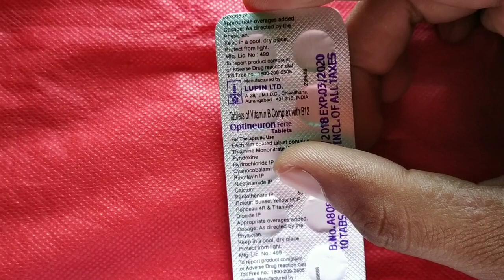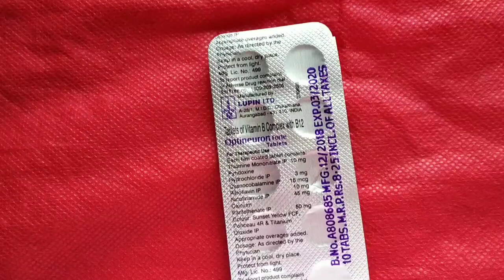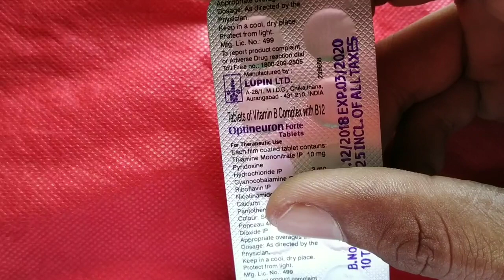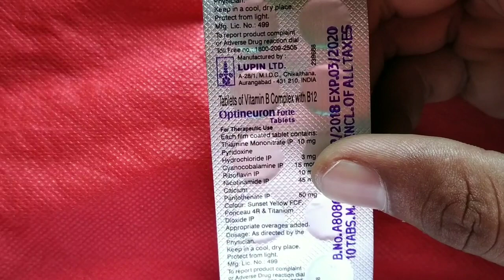tablet optineuron forte/शारीरिक थकावट या बीपी कम रहना/review in hindi#optineurontablet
1.Product name tablet optineuron forte
2.Composition thiamine mononitrate 10 mg
Pyridoxine hydrochloride 3mg
Cynocobalmin 15 mcg
Riboflavine 10 mg
Calcium pantothenate IP 50 mg
3. Company name  lupin ltd
4.Use for wikness
5.Price 8.25
6.Dose as directed by the physician
7.Side effects common, louse amosen , abdominal pain etc
8.PRODUCT QUALITY.?
Best quality product
9. Generic Or standard.?
Standard
10. Full review in Hindi

4. Asthma & cough ke liye

6. Pet safa tablet / full review hindi

7.Eye mantra drops
Eyes problem ke liye